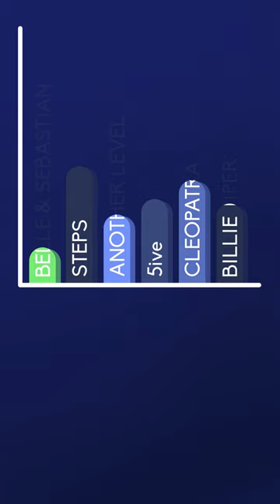That Time Belle & Sebastian won Best British Newcomers at the BRIT Awards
In 1999 Belle & Sebastian, a niche indie band, stole the best british newcomer award at the BRITs from the pop elite. This is notable for several reasons.